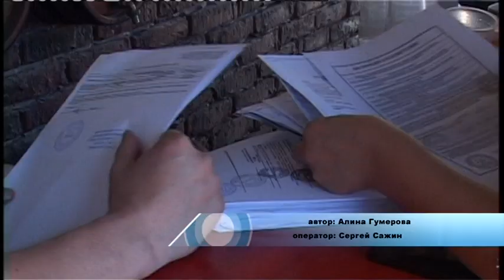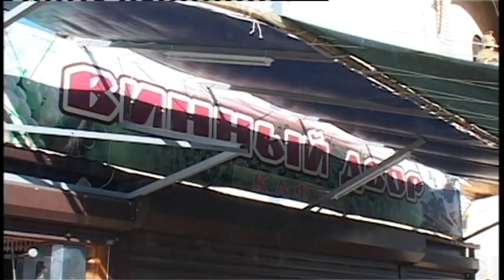Новости "Анапа Регион" от 9 июня 2015 года